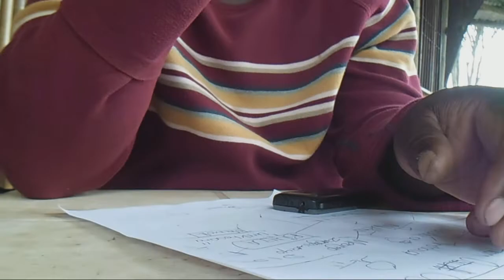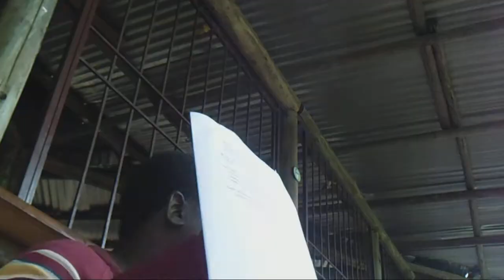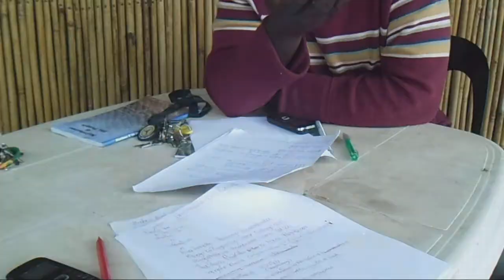UMLANDO WAKWA NDLOVU EMELMOTH, KWASANGUYE